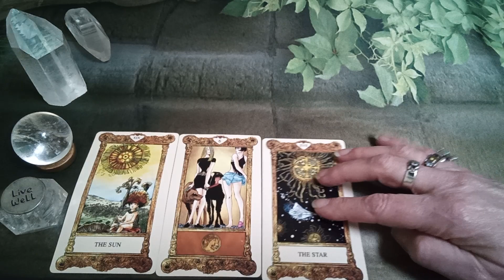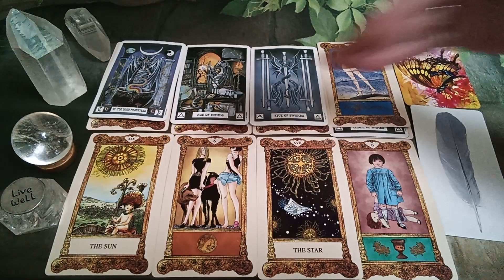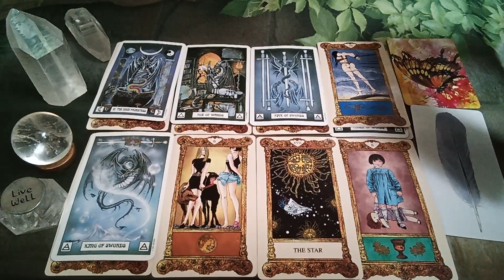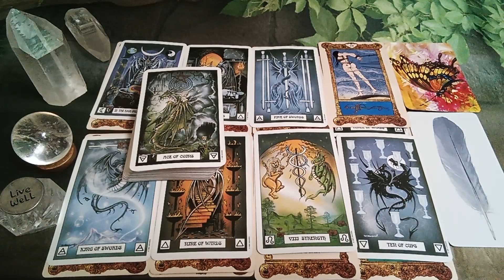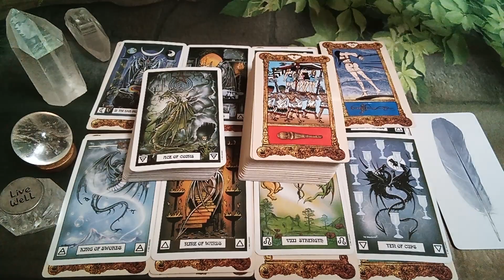ARIES💌your person just wants to love on you🍀Tarot Reading MESSAGES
~For~
~Someone~
~Somewhere~

Sincere Thanks & Appreciation goes out to Creators of the Decks Used in this Reading:

Butterfly Affirmations by Alana Fairchild
Divine Feather Messenger by Alison DeNicola & David Scheirer
Dragon Tarot by Peter Pracownik & Terry Donaldson
Lovers Oracle by Toni Carmine Salerno
Valentina Tarot by Guido Crepax

Much Love
Twinsoultree